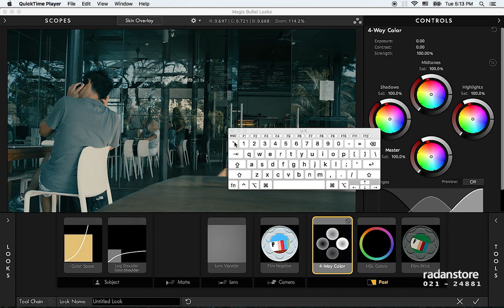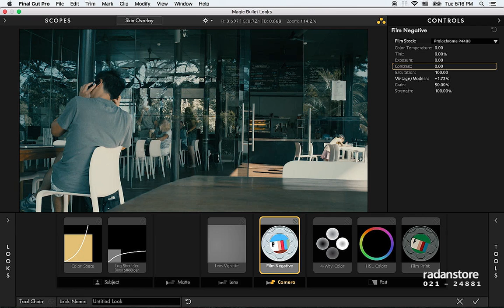30. FCPX Advanced - Magic Bullet 8 - Persian